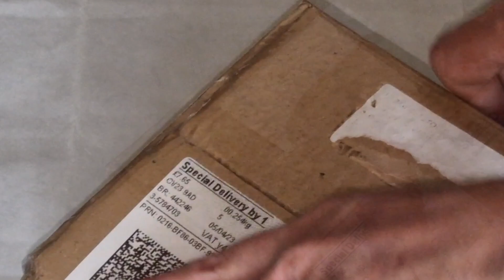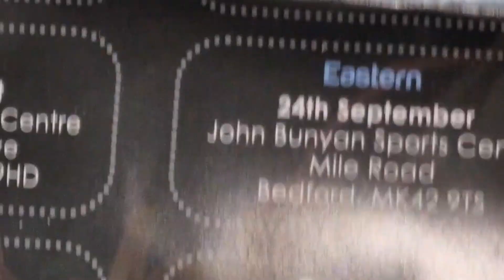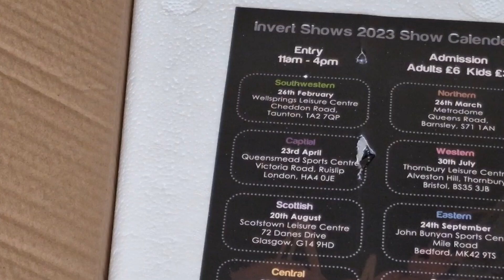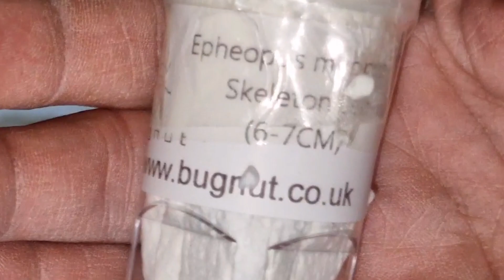Double Unboxing!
Unboxing from spa spiders and bugnut!